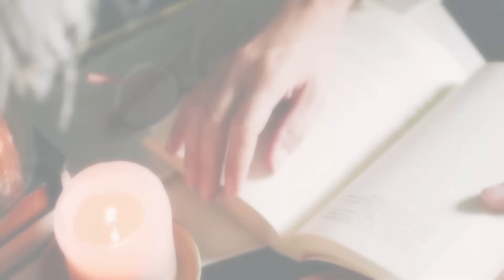Intervista a Wilma Nicola vincitrice exaequo sezione racconti inediti Giallo Festival 2020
Intervista a Wilma Nicola vincitrice exaequo  del concorso letterario sezione racconti inediti Giallo Festival 2020